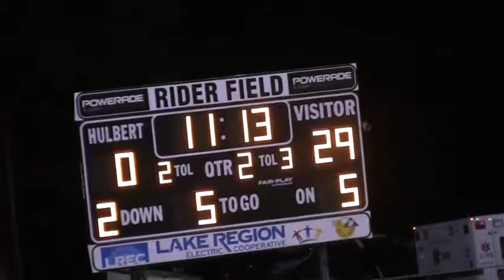Commerce vs Hulbert 10 11 2013